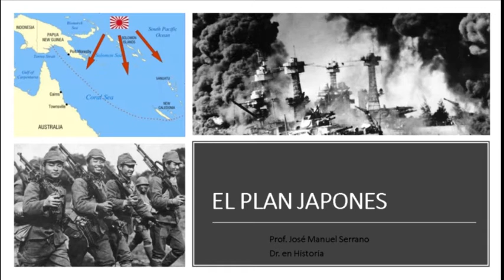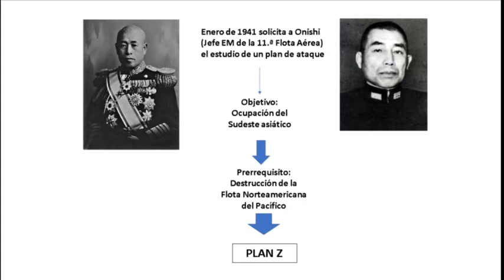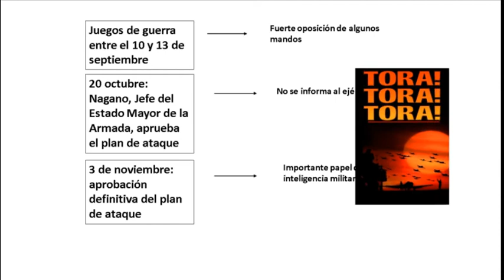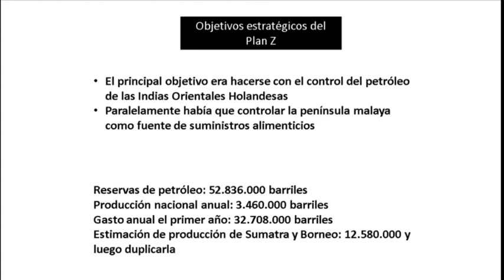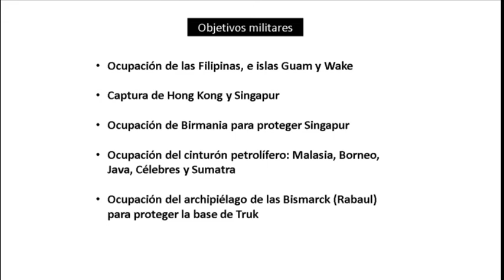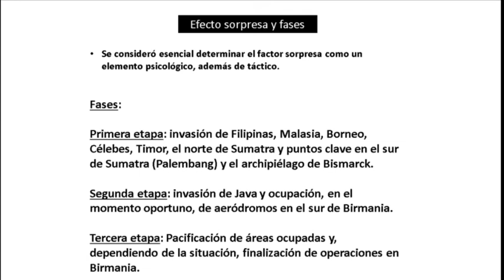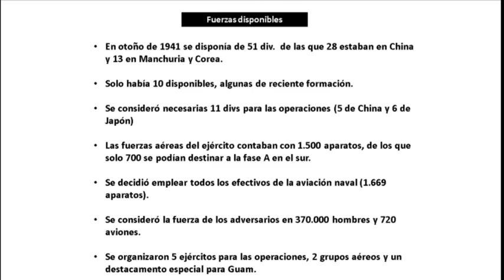8 Curso Guerra Pacífico, 1941-45. El Plan japones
Análisis del Plan Z, plan de ataque japonés en diciembre de 1941 que provocó el inicio de la guerra